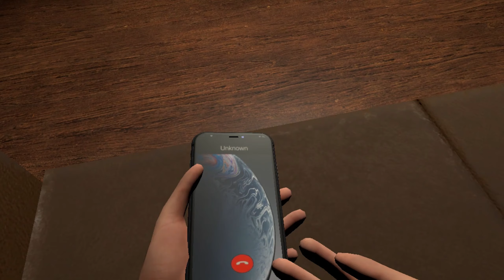This VR Game... it MADE me crawl 😔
BIG SCARY + FIVE NIGHT'S AT FREDDY'S = CRAWLING SIMULATOR [VR]
and thats's only half of it. 😏

Chapters:
0:00 SHOUT OUT pt. 1
0:10 DOLLS
0:50 THIS IS MY PROFESSION
1:15 GET UP!!!
1:31 LOOKING AROUND
1:45 GO TIME pt. 1
2:10 GORILLA TAG TYPE MOVEMENT
3:00 THERES BUGS
3:18 DISCIPLINE
3:38 SHOUT OUT pt. 2
4:07 CAN'T MOVE
4:23 DOOR ISSUES !
4:49 THE BABY DISPLAY
5:05 SCARY BABY MOMENT
5:23 FIVENIGHTFREEEDDYYYY
5:47 WHAT I WOULD DO
7:21 GO TIME pt. 2
7:54 AHHHHHHH
8:04 IKNEUDAH
8:14 MORTY
8:21 YOU SEE THAT?
8:39 THANK YOU
8:55 CLICK VID